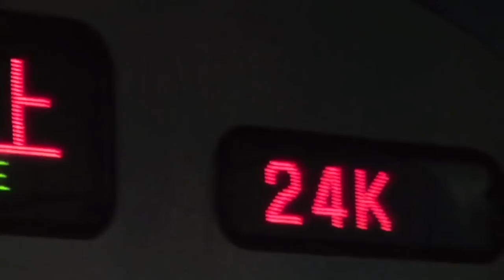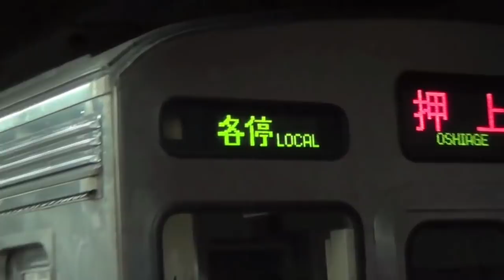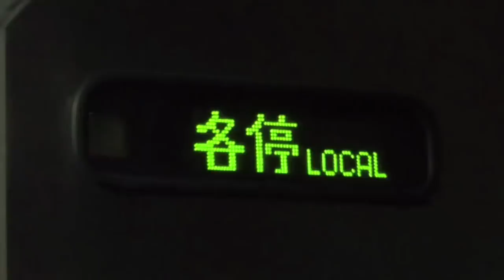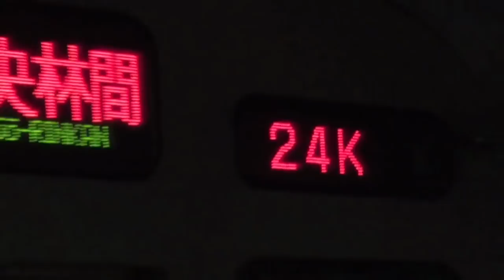【接近放送更新＆ROM更新】東急田園都市線・半蔵門線の各停東急8500系8616F・8620F各停幕追加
東急田園都市線・半蔵門線の各停に各停幕を追加ROM更新しました。
東急8500系8620F・8616Fは更新済みほかの編成も随時更新か？
幕車である8606F・8590系8694F・8695Fや東急2000系はどうなるのか楽しみです！